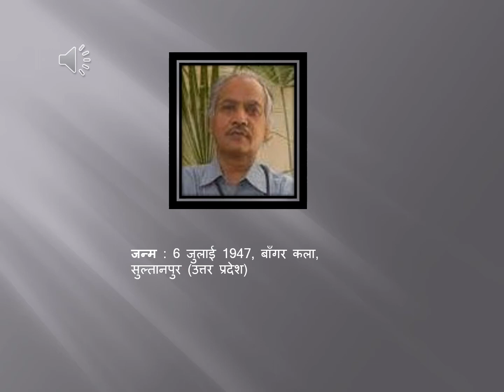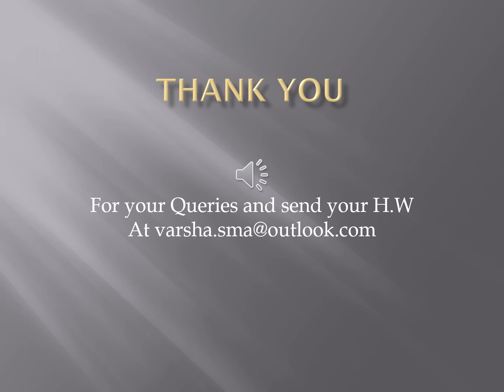Class X धावक part 3